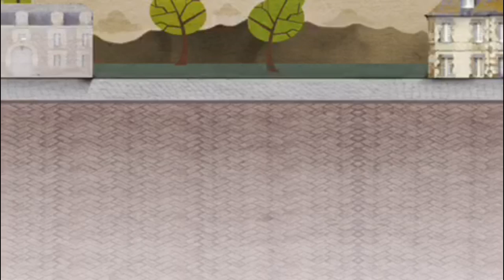Cool iPhone App